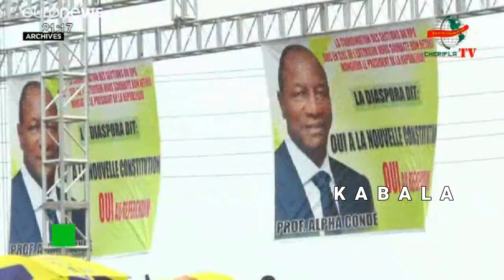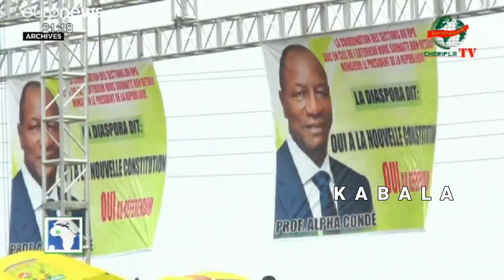👉QUI CHOISIR ENTRE LA RUSSIE ET LA FRANCE ?✅POUR QUE LE MALI RETROUVE SA DIGNITÉ, LES MILITAIRES...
👉QUI CHOISIR ENTRE LA RUSSIE ET LA FRANCE ?
✅POUR QUE LE MALI RETROUVE SA DIGNITÉ, LES MILITAIRES DOIVENT FAIRE 10 ANS DE TRANSITION POUR UN MALI NOUVEAU ET PROSPÈRE. SINON CES VIEUX 👹 DÉMONS POLITICIENS VAMPIRES N'ONT JAMAIS CONSTRUIT CE PAYS ET ILS NE SONT PAS PRÊT À LE FAIRE, PAS UN SEUL PARMI EUX (CONTESTATAIRES) QUE LES MALIENS SONT FIER. MIEUX VAUT ESSAYER LES MILITAIRES PENDANT 10 ANS POUR VOIR DE QUOI ILS SERONT-ILS CAPABLE POUR LE MALI.
À BON ENTENDEUR SALUT 🙏🙏🙏